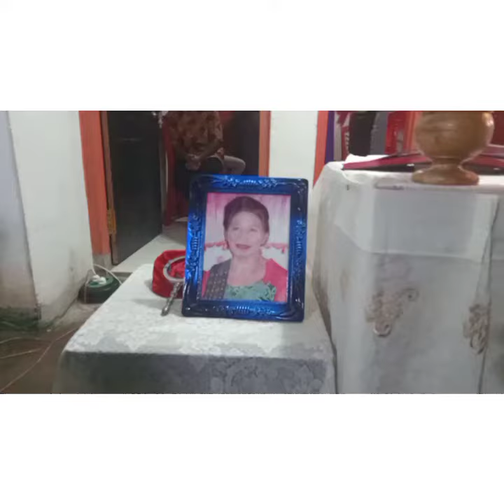Suara Merdu PS SMAN 3 Borong-Kab.Manggarai Timur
Siapkanlah Tuhan Datang